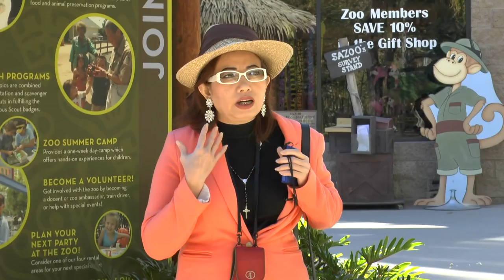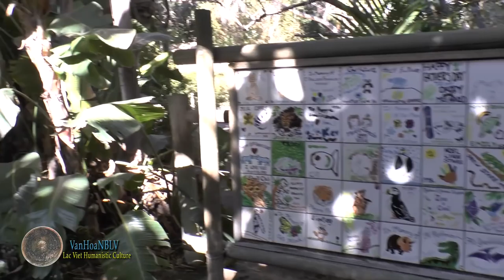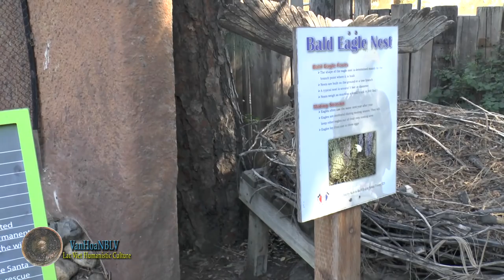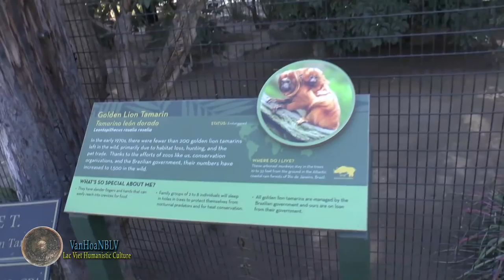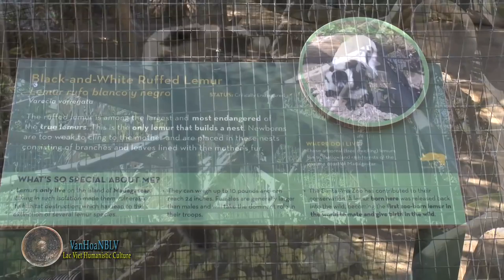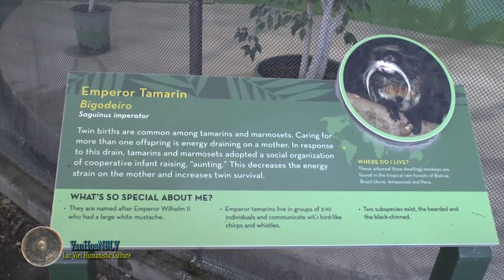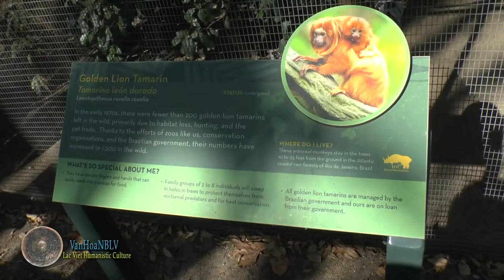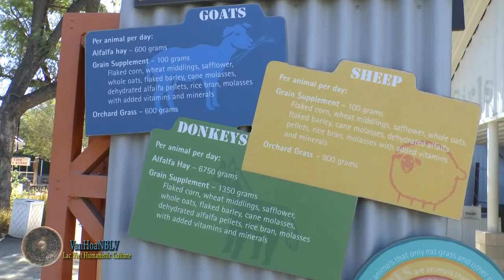Tạ Phong Tần – Sở Khỉ Mini Ở Santa Ana, Cali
Little Saigon (VanHoaNBLV) – Sở Thú Santa Ana ở Prentice Park, thuộc Thành phố Santa Ana, California là một vườn thú rộng 20 mẫu Anh (tương đương 8.1 hecta), với nhiều loại thực vật lạ khu vực Trung và Nam Mỹ. Sở Khỉ được thành lập vào năm 1952, thuộc quyền sở hữu và điều hành của Thành phố Santa Ana. Năm 1092, ông Joseph Prentice đã hiến đất cho vườn thú với thỏa thuận rằng Thành phố phải giữ ít nhất 50 con khỉ mãi mãi. Có lẽ vì điều kiện thỏa thuận này mà Thành phố Santa Ana thực hiện đúng theo nguyện vọng của ông Joseph Prentice khi Thành phố đã và đang duy trì một bộ sưu tập linh trưởng rộng lớn với hơn một chục loài khỉ quý hiếm từ khắp nơi trên thế giới tại Sở Khỉ này.

Nhân chuyến viếng thăm Sở Thú Santa Ana Nhà báo Tạ Phong Tần nhận xét: “…Tôi đã từng tham quan nhiều Sở Thú, trong đó chúng ta thường thấy rất nhiều khỉ, vượn lớn cỡ từ em bé năm tuổi trở lên cho đến loài to như người thật, cá biệt có giống đười ươi to hơn cả người. Điều đặc biệt của Sở Khỉ Mini này là tập trung các giống khỉ bé tí ti. Con lớn nhứt chỉ bằng con chó ta Việt Nam, con nhỏ nhứt cỡ nắm tay của tôi (nhỏ hơn tay người lớn và lớn hơn tay trẻ con), nó ngồi dưới đất và quay lưng lại thì chúng ta có thể tưởng đó là con chuột, khi nó quay mặt lại mới biết nó là con khỉ.

Tôi thấy có giống khỉ toàn thân lông màu vàng lửa nhỏ xíu như con mèo con, mặt sư tử đực, tên khoa học của nó là Golden Lion Tamarin, xuất xứ từ Brazil. Giống Golden Headed Lion Tamarin cũng nhỏ như loại Golden Lion Tamarin, nhưng mặt và tay chưn lông màu vàng lửa, thân mình và đuôi màu đen tuyền, xuất xứ từ Brazil. Giống vượn Silvery Langur lông màu trắng bạc cũng nhỏ nhơ con mèo con, xuất xứ từ Malaisia. Giống Black and White Ruffed Lemur (cũng nhỏ rí) là loài vượn cáo với cái mõm trắng nổi bật, mặt màu đen, lớp lông trắng dày và dài tạo thành một chiếc khăn quàng quanh cổ, vài màu đen, thân lại trắng, đuôi dài và lông xù màu đen, xuất xứ từ rừng Madagascan. Con Black and White Colobus là một con khỉ châu Phi nhỏ xíu, ăn lá và lông cừu, đuôi dài, những ngón tay cái rất nhỏ hoặc không có ngón tay cái. Con khỉ Emperor Tamarin xuất xứ từ Peru thì nhỏ như con chuột, nhìn rất ngộ nghĩnh với bộ lông đen và hai hàng râu mép trắng dài lòng thòng, thiệt là giống y hình ảnh các ông Hoàng ở Châu Âu thời xưa vậy.

Ở đây còn có con lười (đúng như tên của nó) rất “Lừ đừ như ông Từ vào đền”. Lần đầu tiên tôi nhìn thấy con thú dò kiến với cái đầu nhỏ xíu và mũi dài như vòi voi. Bốn chưn nó thiệt bự mà mỗi chưn đều bự gấp hai lần cái đầu của nó, khiến cho tôi ban đầu cứ tưởng cái chưn của nó là cái đầu…”

Chương Trình Văn Hóa Nhân Bản Lạc Việt cùng Tạ Phong Tần, Nhà Báo Tự Do, Blog Sự Thật Và Công Lý thực hiện phóng sự về đề tài nêu trên vào ngày 23 tháng 01 năm 2018 tại Santa Ana Zoo, 1801 E Chestnut Ave, thuộc Thành phố Santa Ana, miền Nam California, Hoa Kỳ.